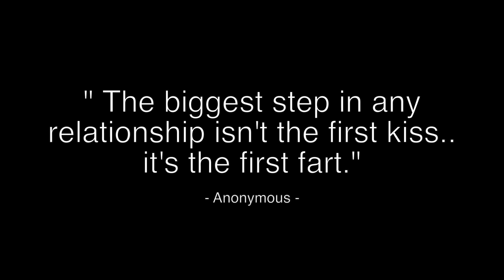Ciuman Pertama di Twin Lagoon - Part 6 to Philippine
Sepanjang masa 265 tahun, Filipina merupakan koloni Kerajaan Spanyol (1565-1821), dan selama 77 tahun berikutnya diangkat menjadi provinsi Spanyol (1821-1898).

Negara ini mendapat nama Filipina setelah diperintah oleh penguasa Spanyol, Raja Felipe II. Setelah Perang Spanyol-Amerika pada tahun 1898, Filipina diperintah Amerika Serikat. Ia kemudian menjadi sebuah persemakmuran di bawah Amerika Serikat sejak tahun 1935.

Periode Persemakmuran dipotong Perang Dunia II saat Filipina berada di bawah pendudukan Jepang. Filipina akhirnya memperoleh kemerdekaannya (de facto) pada 4 Juli 1946.

Masa-masa penjajahan asing ini sangat memengaruhi kebudayaan, dan masyarakat Filipina. Negara ini dikenal mempunyai Gereja Katolik Roma yang kuat, dan merupakan salah satu dari dua negara yang didominasi umat Katolik di Asia selain Timor Leste.

 Negara ini hampir mirip dengan Indonesia; beriklim tropis dan memiliki lebih dari tujuh ribu (7000) pulau serta pantai yang indah.

Laguna (atau lagoon dalam bahasa Inggris) adalah sekumpulan air asin yang terpisah dari laut oleh penghalang yang berupa pasir, batu karang atau semacamnya. Jadi, air yang tertutup di belakang gugusan karang (barrier reef) atau pulau-pulau atau di dalam atol disebut laguna.

Istilah lagoon dalam bahasa Inggris dimulai tahun 1769. Diadaptasi dari laguna Venesia (cf Latin lacuna, 'ruang kosong'), yang secara khusus menunjuk ke pembatas Venesia, tanah pembendung air laut, yang melindungi dari Laut Adriatik dengan pantai penghalang Lido (lihat Laguna Venesia).

Laguna menunjuk ke laguna pantai yang terbentuk oleh pasir atau karang di pantai yang dangkal dan laguna atol yang terbentuk dari pertumbuhan terumbu karang. Dari bahasa Inggris inilah kata laguna dalam bahasa Indonesia berasal.

Hampir separuh daerah Kiritimati diliputi laguna, sebagian air tawar dan sebagian air asin.

Laguna pantai biasa ditemukan di pantai dengan pasang surut relatif kecil. Ia mencakup kira-kira 13 persen dari keseluruhan garis pantai. Umumnya memanjang sejajar dengan pantai dan dipisahkan dari laut oleh pulau penghalang, pasir dan bebatuan atau terumbu karang. Penghalang laguna bukan karang dibentuk oleh aksi gelombang atas arus pelabuhan yang terus menerus membuat sedimen kasar lepas pantai.

Sekali penghalang laguna terbentuk, sedimen yang lebih runcing bisa menetap di air yang relatif tenang di belakang penghalang, termasuk sedimen yang dibawa ke laguna oleh sungai. Khasnya laguna pesisir memiliki bukaan sempit ke laut. Sebagai akibatnya, keadaan air dalam laguna bisa agak berbeda dari air terbuka di laut dalam hal suhu, salinitas, oksigen yang dibebaskan dan muatan sedim